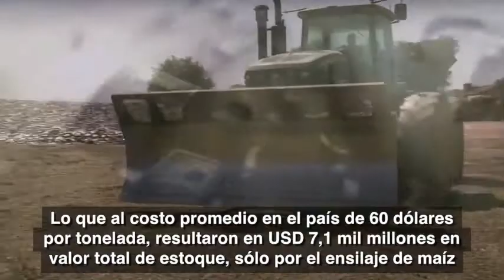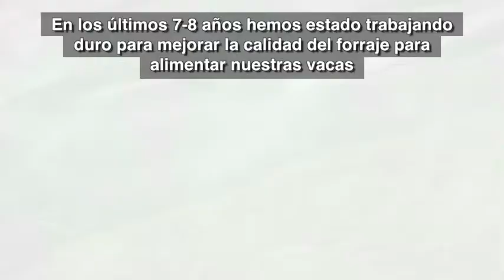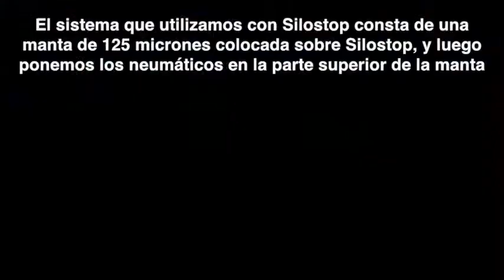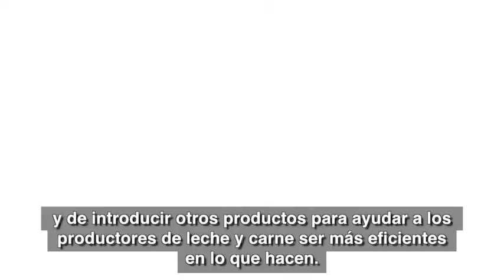Silostop, una marca probada por la ciencia - Español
Bruno Rimini Corp., fabricantes de Silostop® total oxygen barrier film™, (Silostop, película que actúa de barrera total contra el oxígeno) figura en este episodio de American Farmer (granjero americano)

Al igual que se utilizan los envases de la comida para prevenir que nuestros alimentos se estropeen en el establecimiento, el forraje o el grano en el ensilaje se cubre con el mismo propósito. Sin embargo, la selección tanto de la cobertura correcta como del sellado adecuado cuando se realiza el ensilado pueden tener un impacto económico significativo en la operación. Las pérdidas que se derivan de no sellar o mal sellar el grano al ensilarlo ascienden a 250 millones de dólares americanos (unos 181millones de euros aproximadamente)

Silostop total oxygen barrier film se ha creado especialmente con este fin, y está científicamente demostrado que protege el forraje y pienso del oxígeno 60 veces más que cualquier cubierta de plástico estándar.

La audiencia de American Farmer conocerá sobre la barrera total contra el oxígeno de Silostop; es un plástico fino y adherente que ayuda a conservar el ensilado tipo búnker o de montón. Los espectadores se maravillarán al ver cómo American Farmer explora la manera en que la barrera de  resina de Silostop frena la penetración de oxígeno en mayor medida que la cubierta de plástico normal, para un búnker, hecha de polietileno.

Además, los observadores aprenderán que al utilizar Silostop se obtiene como resultado una pérdida mínima de alimento, por los laterales o en el último metro de la parte superior de un búnker o montón de pienso, lo que, a su vez,  mejora el resultado final del productor.

"Estamos muy entusiasmados con la idea de trabajar con American Farmer y mostrar Silostop total oxygen barrier film a una audiencia de espectadores" comentaba Simon Wigley de Bruno Rimini Corp. "No hay otro producto en el mercado que se compare con el poder de protección de  Silostop total oxygen barrier film. Las pérdidas económicas derivadas de alimentos desechados por estar dañados o porque se haya estropeado el ensilado, son innecesarias, y se pueden evitar gracias a  Silostop total oxygen barrier film

"American Farmer está deseando presentar este nuevo producto tan revolucionario" afirmaba Charles Cowan, productor de American Farmer. "No sólo estamos deseando enseñarles a los espectadores cómo se dedica Silostop a mantener el ensilado sin estropearse, sino también sobre la habilidad del producto para mejorar el producto final del productor"

Sobre Bruno Rimini/Silostop:
Silostop® total oxygen barrier film se fabrica a través de la marca de Bruno Rimini como una película especialmente diseñada para hacer de barrera contra el oxígeno, lo que se ha probado que protege el forraje y grano ensilado con un rendimiento superior a las cubiertas de plástico tradicionales. Silostop® ofrece una línea completa de productos para cubrir las necesidades específicas de la gestión de ensilaje, incluyendo películas que actúan de barrera, bolsas de grava y redes protectoras.

Sobre American Farmer:
American Farmer es un programa innovador que tiene como misión presentar los avances en la agricultura y la ganadería. Desde la semilla a la cosecha, el ganado y mucho más, nuestros productores han viajado a lo largo del país para hablar de la gente, los lugares y situaciones que impactan en todas las áreas del territorio agrícola.